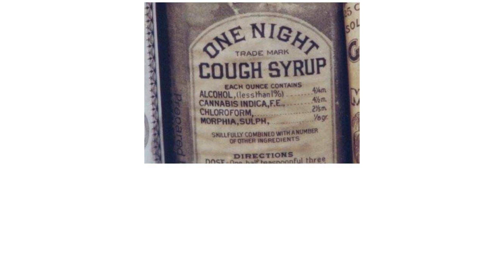One Night Cough Syrup [It Came From Tumblr Short]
Dang son